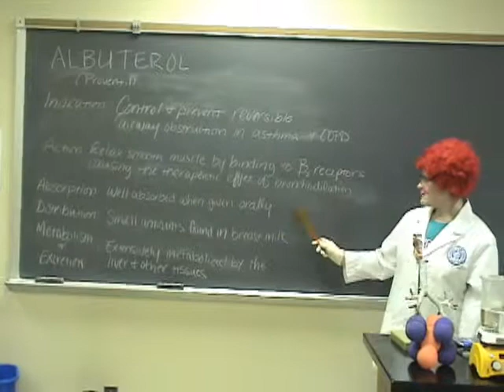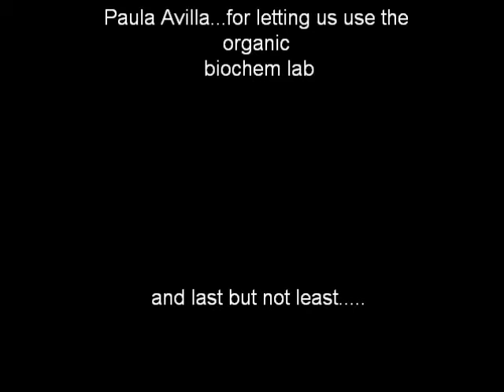Albuterol: Bohnstedt and Shaw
Indication, Mechanism, Therapeutic Effect, Pharmacokinetics, Side Effects, and Contraindications